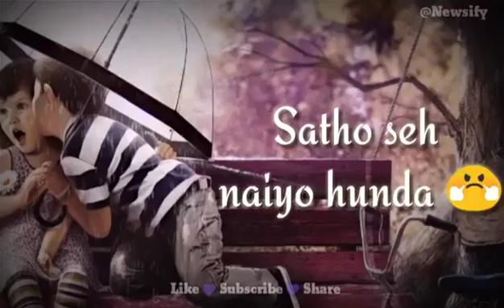❣😔 status clip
Mubi^^ @ollaction🤗